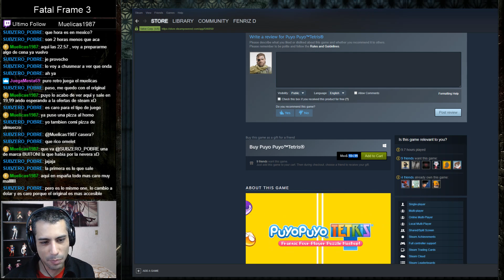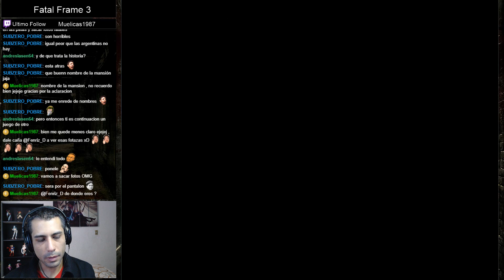Fatal Frame 3 Parte 10